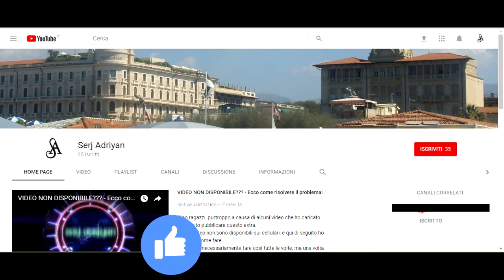Assassin's Creed II storia parte 57: Tomba dell'assassino Venezia #2 (Visitazione) - Gameplay PS4